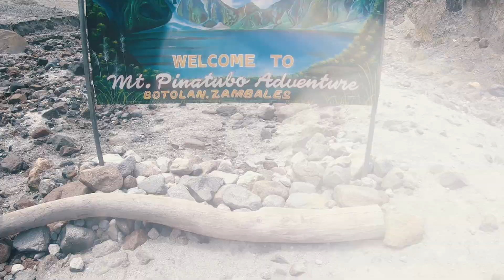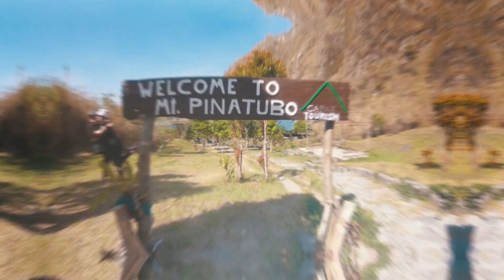Mt. Pinatubo - A Beautiful Disaster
MT. PINATUBO
Central Luzon
Major jump-off: Brgy. Sta. Juliana, Capas, Tarlac
LLA: 15°8’35″N, 120°20’54″E, 960 MASL
Days required / Hours to crater: 1 day, 45 min 4×4 + 2 hrs hike
Specs: Minor climb, Difficulty 2/9, Trail class 1